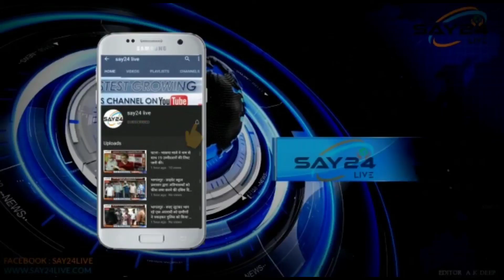खगड़िया सिंचाई विभाग के सर्किट हाउस में प्रेस कॉन्फ्रेंस करते जाप सुप्रीमो पप्पू यादव।